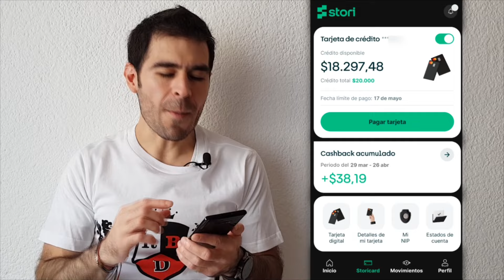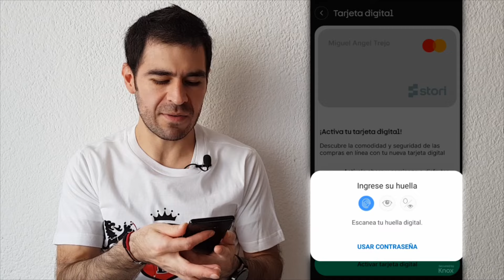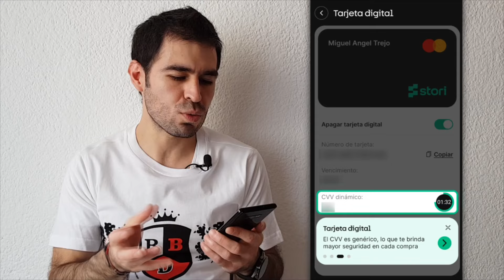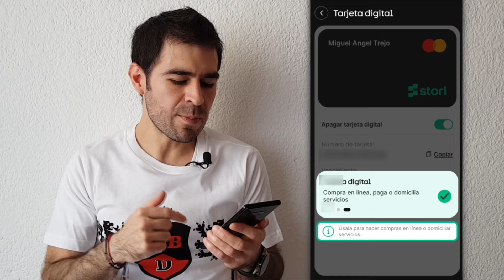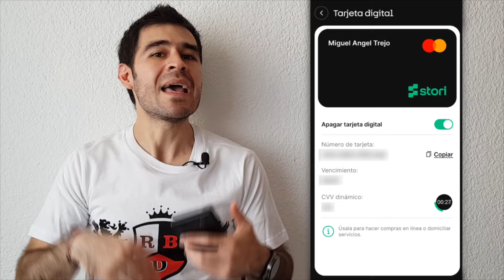Llega A Stori La Tarjeta Digital Con CVV Dinámico para compras en linea.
Solicita tu Tarjeta de Crédito Banorte y recibe: 6 MSI y la bonificación de tu 1ra anualidad.

¿Sabes cómo consultar gratis tu historial crediticio / buró de crédito? 🤔 Aquí te digo paso a paso 👇: